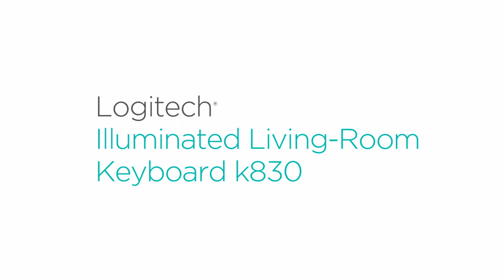Logitech K830 – Tastatur und Maus in einem